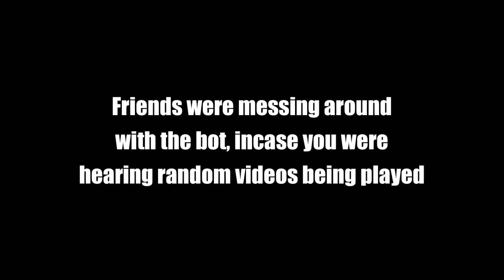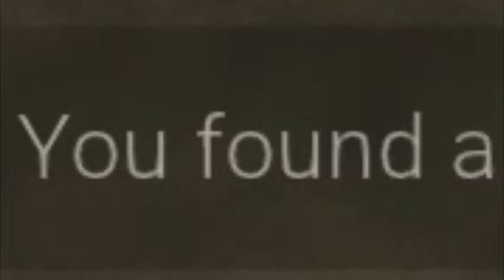BABY DEMON!!???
appreciate the scares mother..